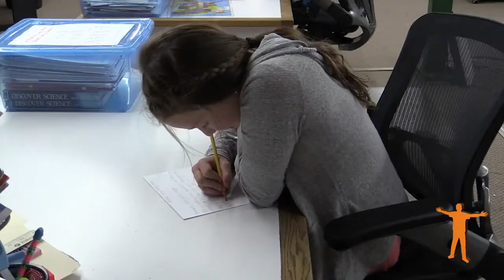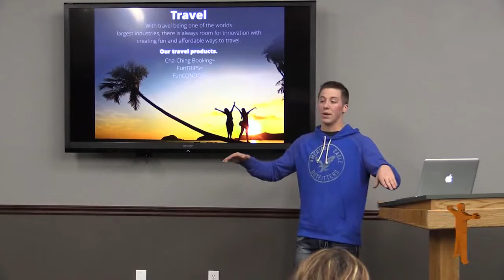MyFunLife Reviews - 2015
My MyFunLife Review. Learn how to really make it with MyFunLife & learn why over 90% of My Fun Life reps earn big money.